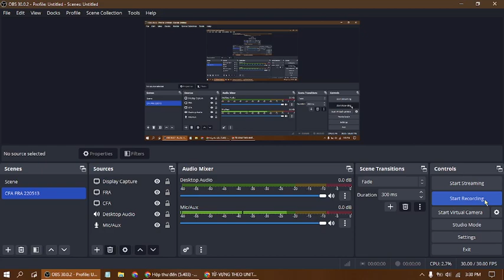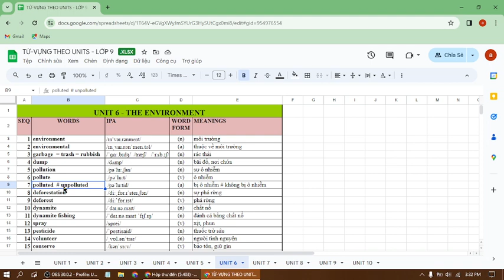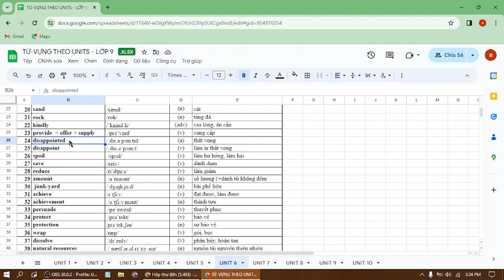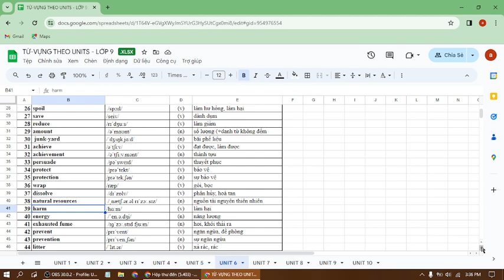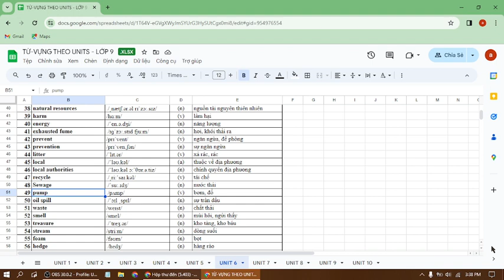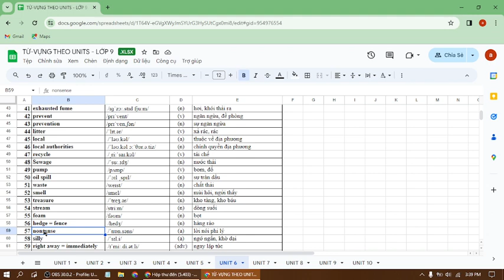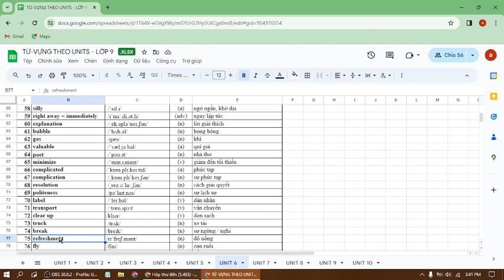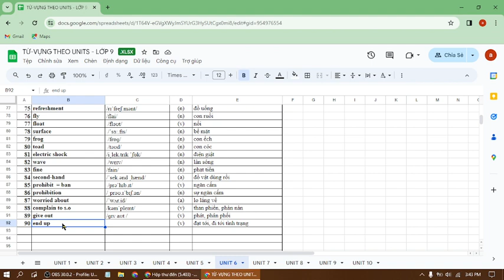Grade 9: Unit 6 - Environment